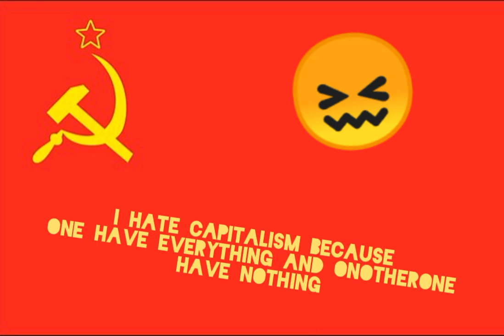I hate capitalism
I hatte capitalism but i like sovet like stalin.